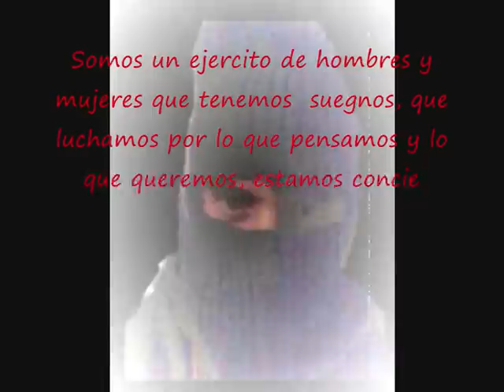LENGUALERTA & MANIK B BOLOGNA XM24 (2/6)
ANTIMTVDAY